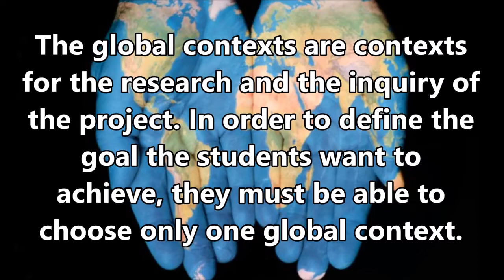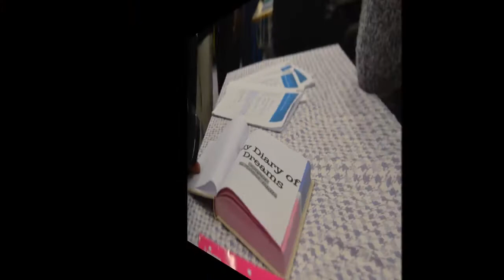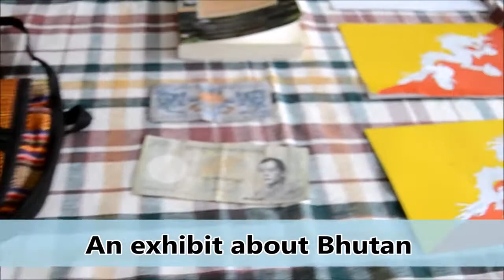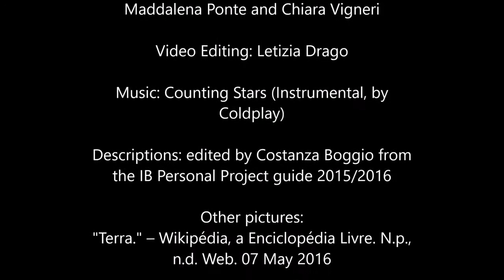Personal Project DAY